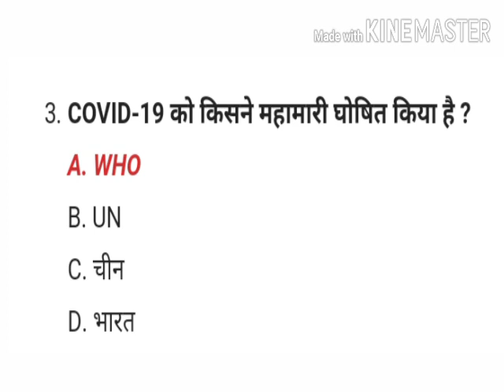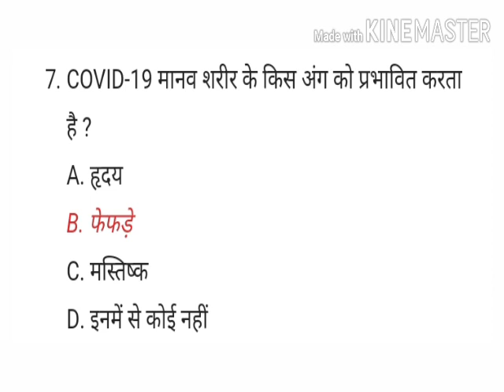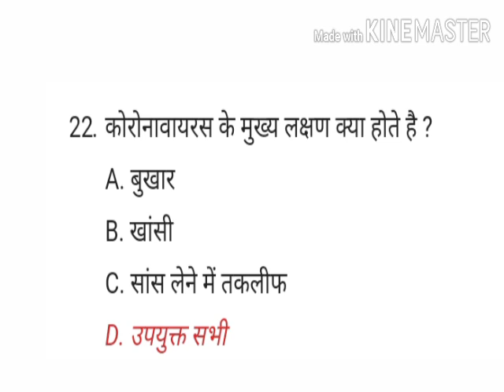hp police recruitment 2021 || hp police coaching classes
hp police coaching classes 2021 || hp police bharti 2021 || hp police recruitment 2021